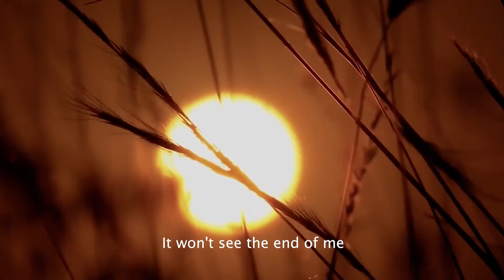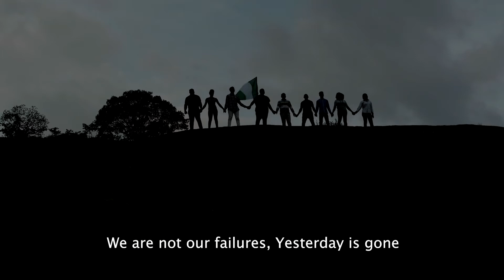FREKE UMOH THE END OF THIS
Freke Umoh singing "The End of This." Inspirational music at the cutting edge of Gospel.